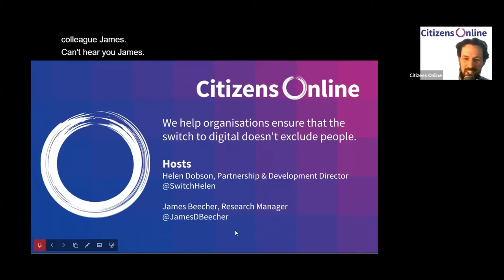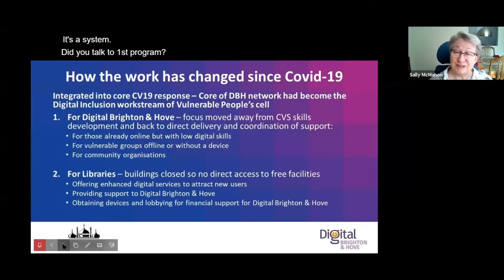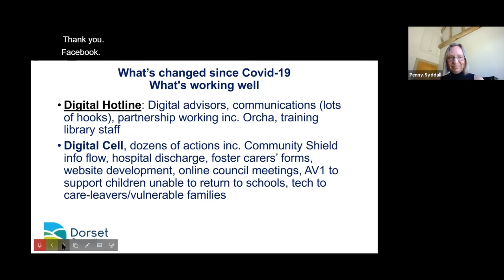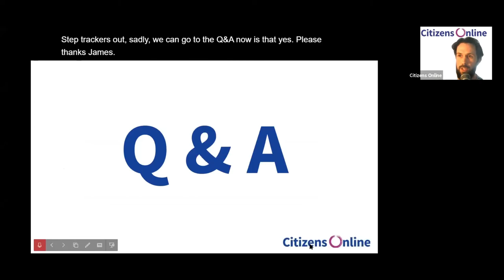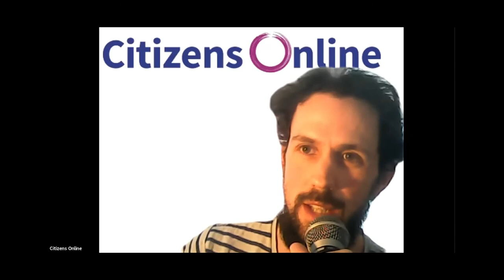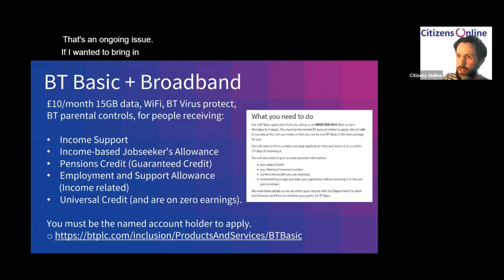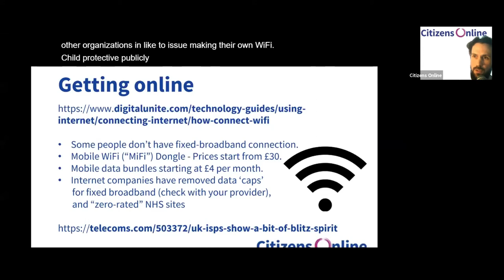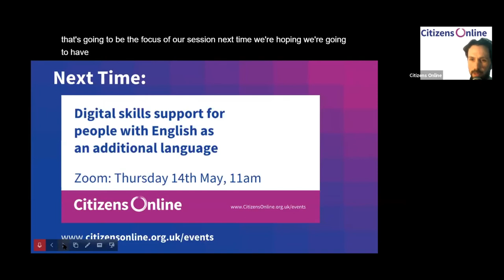How are Local Authorities supporting people with digital skills during the pandemic?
How are Local Authorities supporting people with digital skills during the pandemic - and what more could be done?

Citizens Online helps organisations ensure the switch to online doesn't exclude people. We're a digital inclusion charity with 20 years experience.

On Thursday 7th May at 11am we discussed how Local Authorities can support people with digital skills during the pandemic - with examples of how local councils are doing this already. The information will also be useful to local councillors, anyone working at a local authority, and anyone wanting to volunteer as a Digital Champion to help.

The video includes presentations from Citizens Online, Sally McMahon from Brighton and Hove City Council, and Penny Sydall from Dorset Council. It also includes the Questions and Answers, and pointers to resources.

We know that people who are most at risk for Covid-19 are also most likely to be digitally excluded: people who are older and/or disabled people are less likely to be online, they are also less likely to have devices to access the internet, and they are also more likely to have low digital skills or no digital capability at all.

But we've also seen a huge number of support initiatives emerge. And we know that Digital Champions who were working in libraries and other support locations are no longer able to - but are probably desperate to put their skills and experience to good use at this time.

We are running a series of free online events on how to support people with digital skills during the pandemic. For full details and links to register go